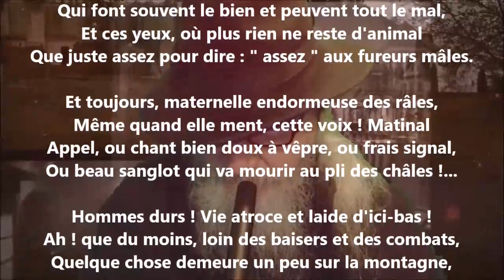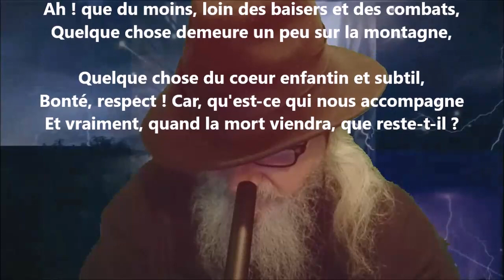Beauté des femmes - Paul Verlaine lu par Yvon Jean